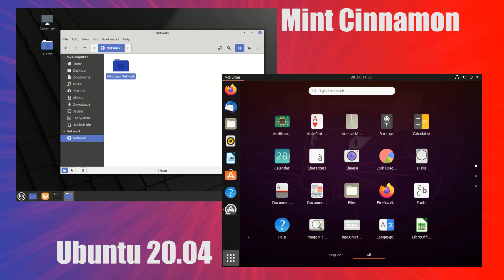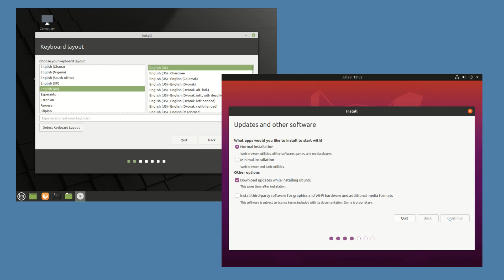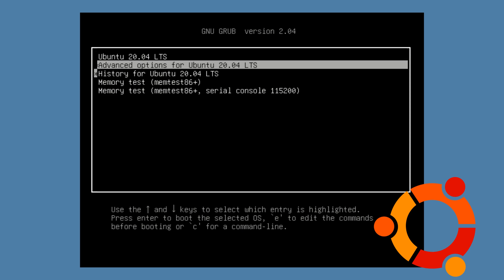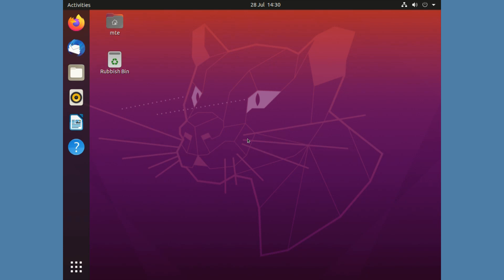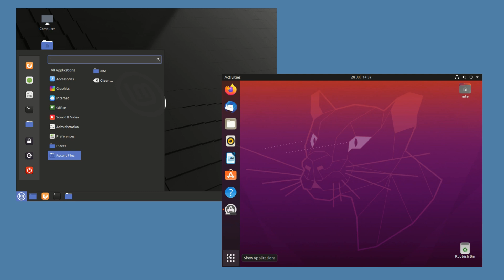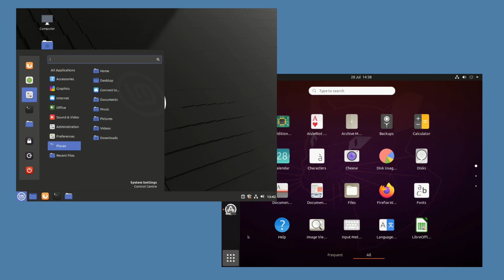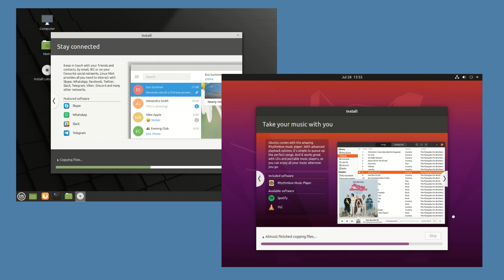Ubuntu vs Linux Mint: Which is Better?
Linux Mint is one of the most accessible, simplest Linux distros around, and actually originates from Ubuntu, which remains the most popular Linux distro. There are big differences between these two Linux leviathans, and we're going to compare them to help you decide which one to use.